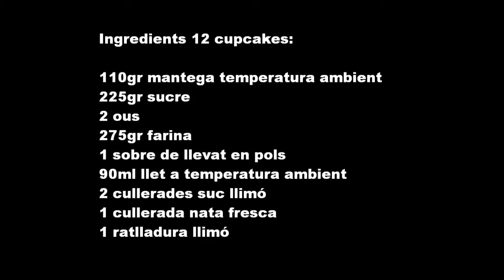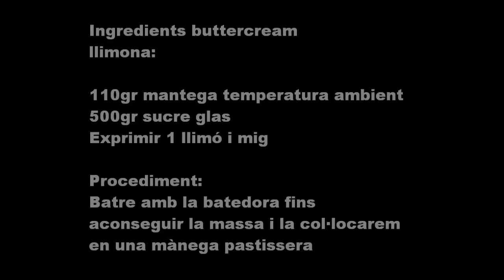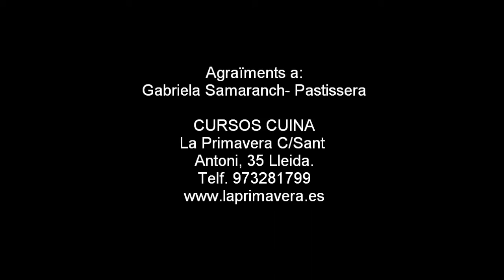Cupcakes de llimó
Curs de cuina - La Primavera